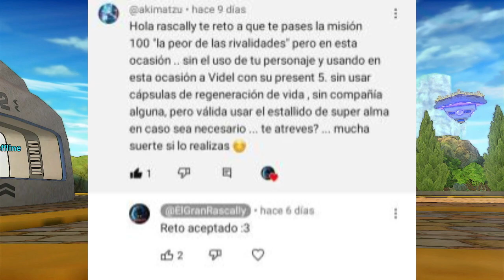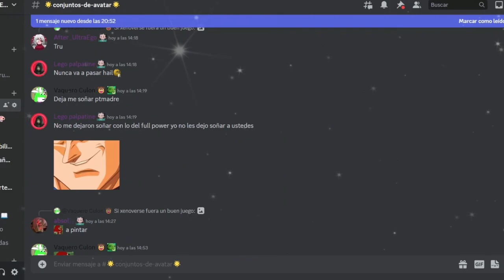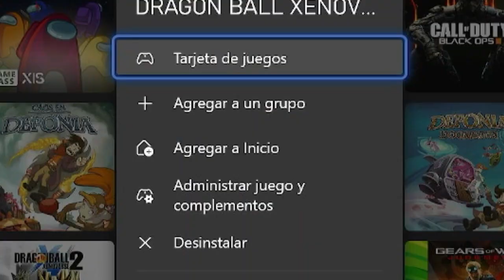EL PEOR PERSONAJE DEL JUEGO | Dragon Ball Xenoverse 2 | El Reto del suscriptor #5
Ey what a peks gente ¿Cómo están? Sean bienvenidos a otro capítulo del reto del suscriptor, en esta ocasión tendremos que completar una misión muy fácil... pero usando a Videl ¿lo Conseguiremos? espero que lo disfruten :D